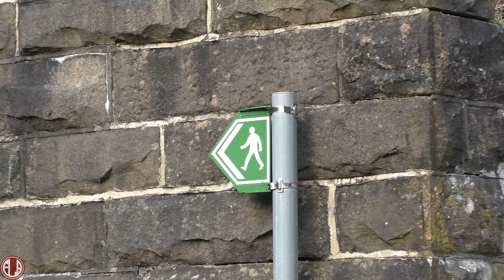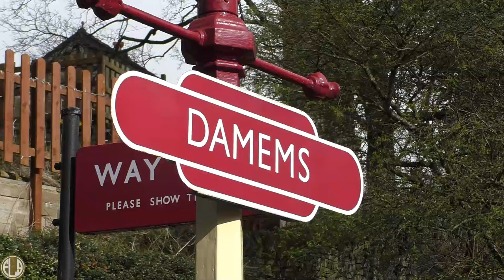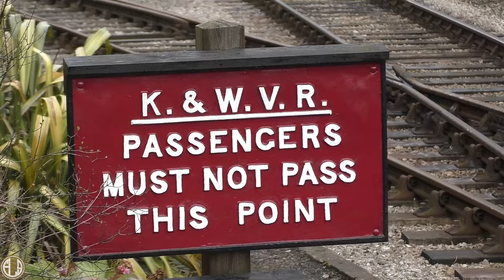Keighley & Worth Valley Railway 'Western Takeover' Spring Steam Gala 2024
A weekend that always goes in the diary is the Keighley & Worth Valley Railway's 'Spring Steam Gala' in March. This year, the line payed host to two visiting GWR 4-6-0s along side it's sizable operational home fleet.

Visiting from the Great Central Railway, GWR Modified Hall 6990 'Witherslack Hall' would star along side GWR Castle 4079 'Pendennis Castle' as the latter continues its tour of the UK from it's home at Didcot Railway Centre, as it celebrates it's 100th Birthday in 2024.

Both of these loco's were accompanied by a popular home fleet of engines including celebrity LMS Jubilee 45596 'Bahamas' and many more. The total of 9 Locomotives would operated an intensive timetable of Goods trains, local and express passenger, with lots of interesting double header combinations throughout the weekend.

0:00 Taff Vale N.o 85
2:34 'Coal Tank' 1054
5:41 45596 'Bahamas'
6:28 BR 4MT 75078
10:15 'Ironclad' 52044
11:08 41241 & 78022
14:15 6990 'Witherslack Hall'
16:53 4079 'Pendennis Castle'
20:10 6990 & 4079

As always, it was a fantastic show by the KWVR, a big shout out to the gala organisers for their hard work and the volunteers for their efforts to run a brilliant event. Despite the wind and constant battle with the sun, it was all in all a wonderful weekend. Hope ypu enjoy!